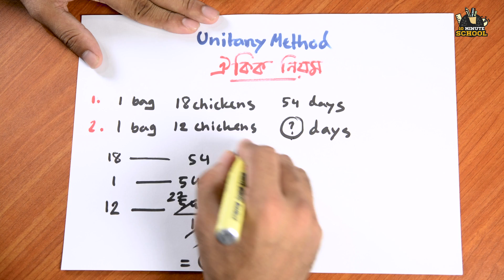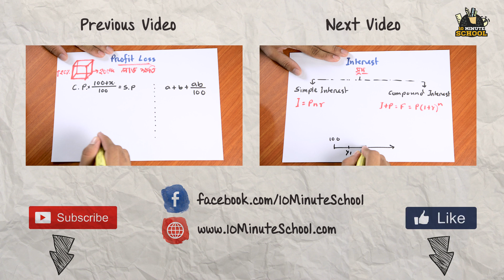Unitary Method (ঐকিক নিয়ম) | Arithmetic | Ayman Sadiq [SSC | HSC | Admission]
Arithmetic (পাটিগণিত) সিরিজের আজকের এই ভিডিওতে Unitary Method বা ঐকিক নিয়ম নিয়ে আলোচনা করা হয়েছে। তাই দেরি না করে এখনই দেখে নিন সম্পূর্ণ ভিডিওটি।